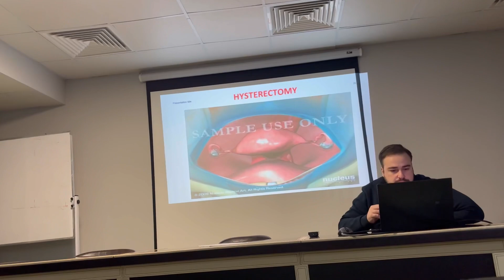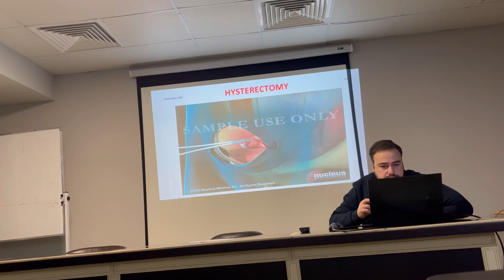Clinical Rotations in Hospital | Batumi Georgia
Clinical rotations in hospital, study mbbs in georgia, mbbs in georgia for indian students, mbbs abroad, usmle, clinical rotations, clinical rotations medical school, batumi georgia, batumi city
Hii guys. I hope you like this vlog .